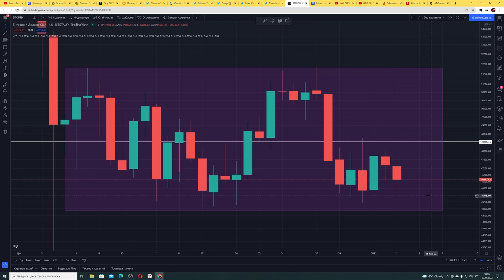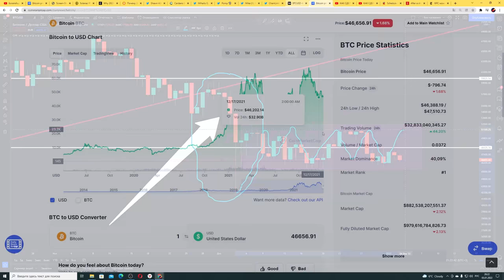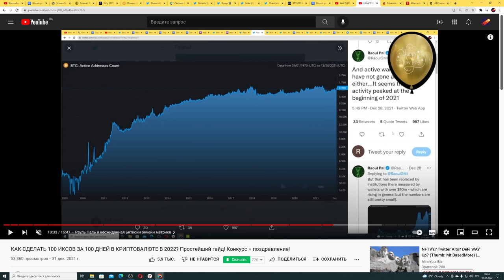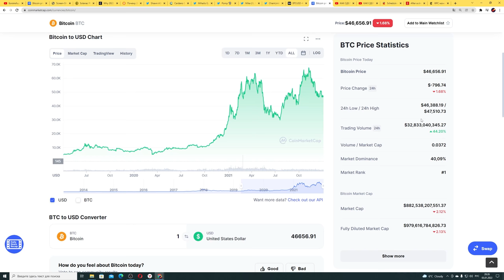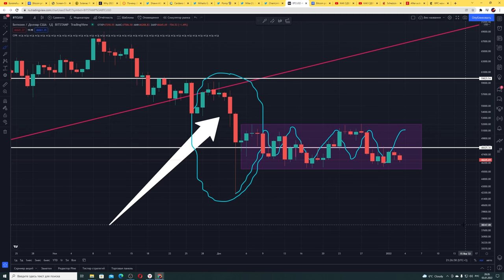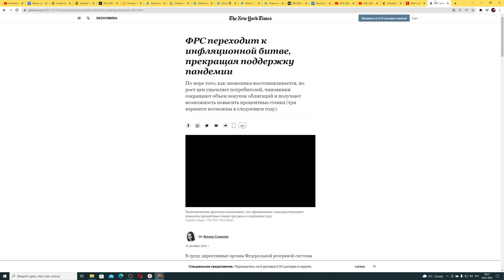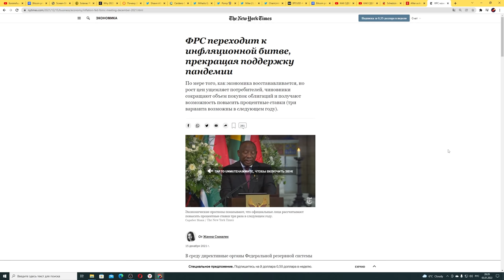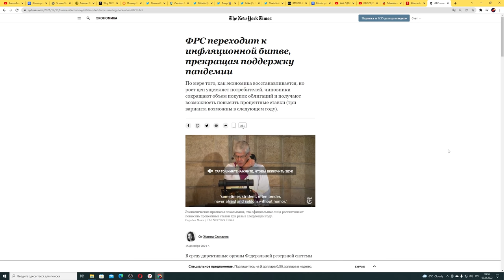МОЙ БИТКОИН ПРОГНОЗ НА 2022! ТЕБЕ НУЖНО ЗНАТЬ ЭТИ ДАТЫ!!! ПОЧЕМУ КРИПТОВАЛЮТА ПАДАЕТ?! ВЗРЫВНОЕ ЛЕТО